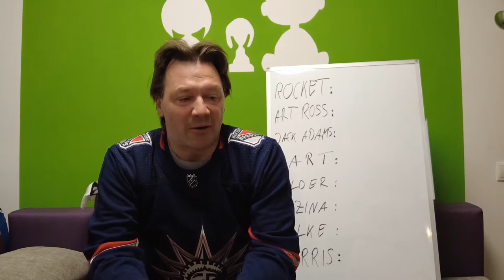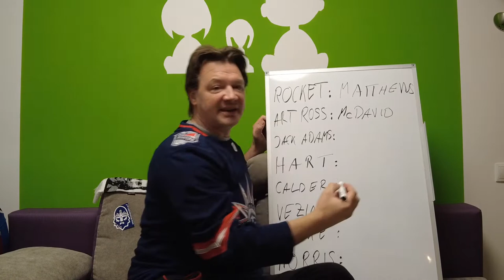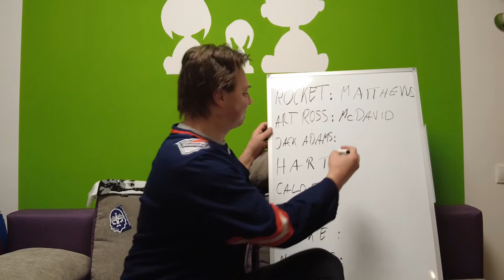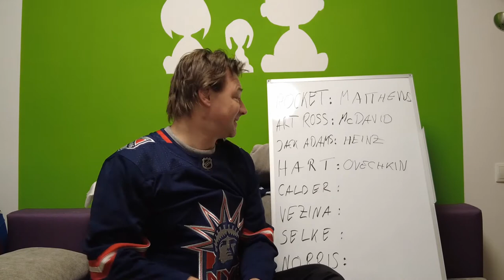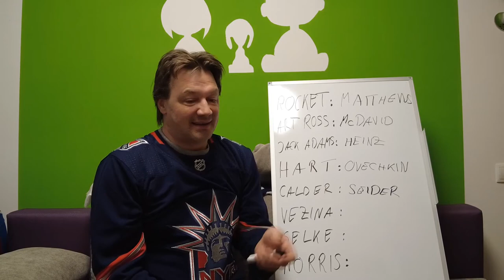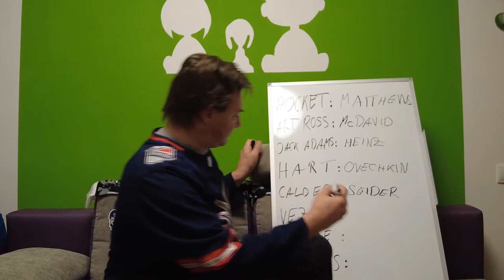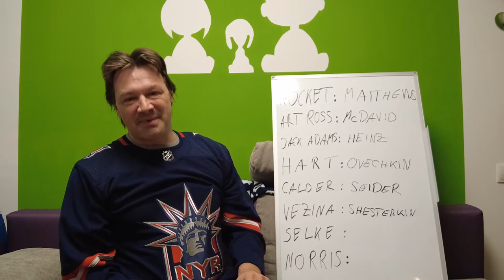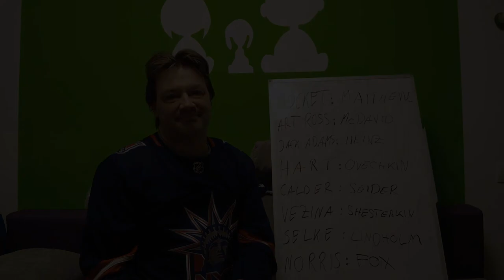An early pick for the NHLs Trophy Winners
A big discussion every year in the NHL: Who will win which trophy? So I thought: Why not start this discussion in January?? So here a my early season picks of the trophy winners.
The music in this Video used with special permission of the creator @homeslice taken from the "All we had" album.

To support the Band: here is a link to their album